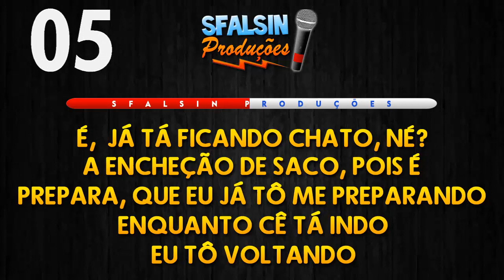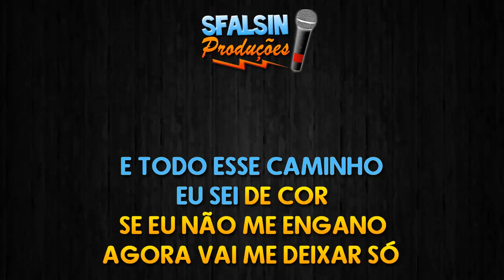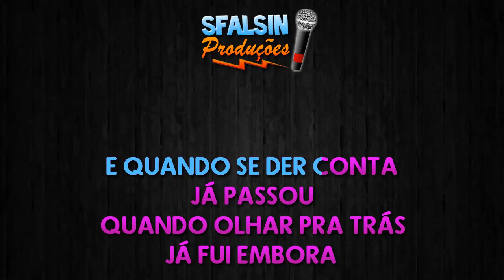EU SEI DE COR - Marília Mendonça (KARAOKÊ VERSION MASCULINA)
Playback adquirido / produzido por CANAL TgO Produções

ATENÇÃO!!!

Composição: Danillo Davilla/ Elcio di Carvalho/ Lari Ferreira/ Junior Pepato

É
Já tá ficando chato, né?
A encheção de saco, pois é
Prepara, que eu já tô me preparando
Enquanto cê tá indo, eu to voltando

E todo esse caminho eu sei de cor
Se eu não me engano, agora vai me deixar só
O segundo passo é não me atender
O terceiro é se arrepender

Se o que dói em mim doesse em você

Deixa!
Deixa mesmo de ser importante
Vai deixando a gente pra outra hora
Vai tentar abrir a porta desse amor
Quando eu tiver jogado a chave fora

Deixa!
E quando se der conta, já passou
Quando olhar pra trás, já fui embora

Deixa!

Deixa!